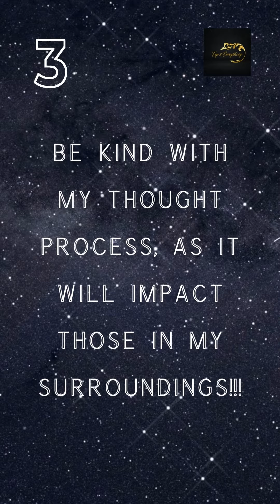Confidence building Statements!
You have to believe in yourself, using these statements when in doubt of your own abilities & Mindset!!!